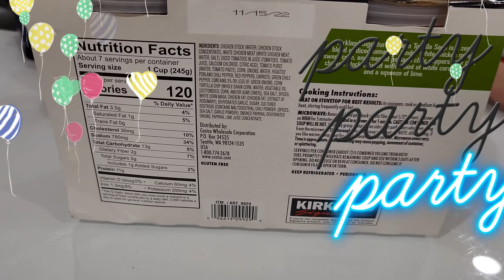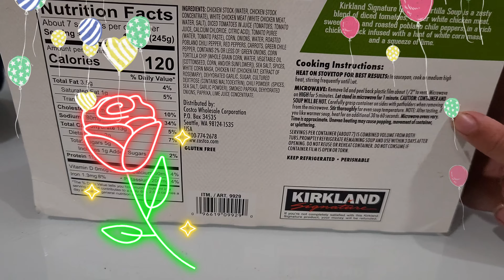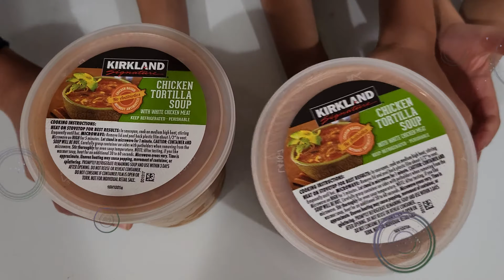Costco Kirkland Signature Chicken Totilla Soup Review with Raiden - Unbox, Taste Test and Enjoy!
-Pros:

-Very tasty

-Has a good amount of chicken

-Cons:

-The tortillas can be a little soggy

-Not as much flavor as some other soups

- Can be a little salty

Overall, the Kirkland Signature Chicken Tortilla Soup from Costco is a very good soup. It is tasty and has a good amount of chicken. The only downside is that the tortillas can be a little soggy and it can be a little salty. However, overall, this is a very good soup.